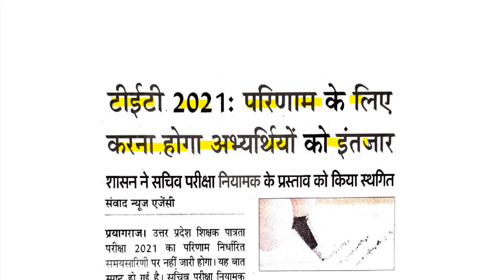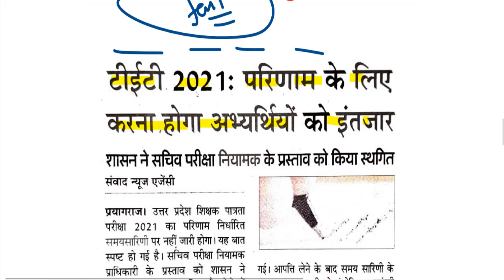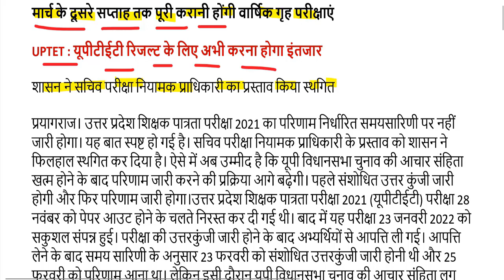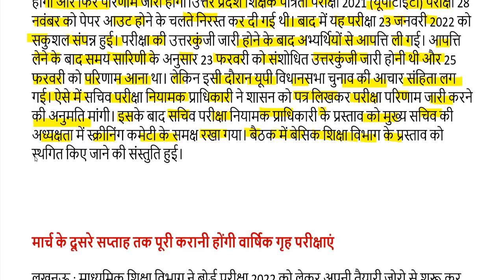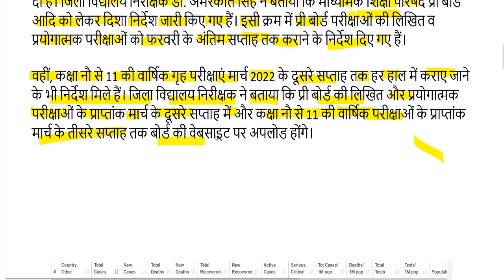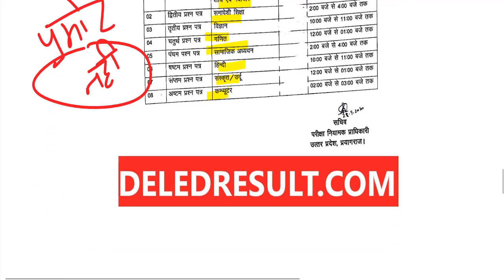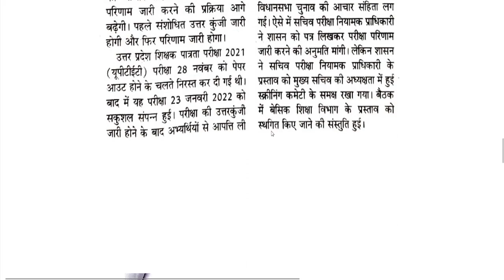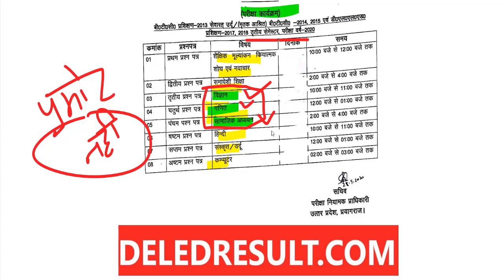DELED 2019, 2021 batch back paper date sheet 2022 / DELED (BTC) NEWS 2022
97000 शिक्षक भर्ती लेटेस्ट अपडेट यहां देखें-

2nd semester admit card 2021
4th semester result 2021